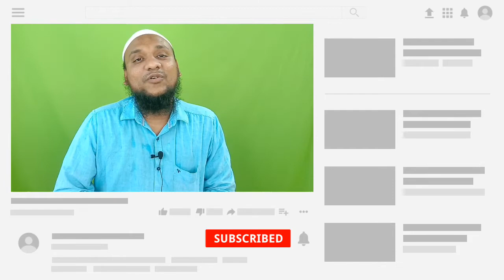இமாம் மாலிக் ரலி_ Moulavi Hussain Manbae | ரமளான் நாளுமொரு நற்சிந்தனை-5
ரமளான் நாளுமொரு நற்சிந்தனை-5
    இமாம் மாலிக் ரலி_
Moulavi Hussain Manbae

🕦 *Duration:9:08mins*

_இந்த ரமளானை பயனுள்ளதாக மாற்றும் வகையில்_
_இந்த ரமளானின் சுவையை அறியும் வகையில்_

*உங்கள் AIDC DAWAH TEAM YouTube Channel ல்*

*ரமளான் நாளுமொரு நற்சிந்தனை தொடர் நிகழ்ச்சியில்*

_ரமளான் முழுவதும் ஒளிபரப்பாக உள்ளது_

இதில் *தொடர் பேச்சாளர்களாக*

🎙️ *அஷ்ஷேஹ்.முஃபாரிஸ் தாஜுதீன் ரஷாதி*

🎙️ *மௌலவி.ஹுஸைன் மன்பஈ*

உரையாற்றுகிறார்கள்

 இது சம்மந்தப்பட்ட Update களை பெற AIDC DAWAH TEAMஓடு இணைந்திருங்கள்..!

*Subscribeசெய்து இணைந்திருங்கள்..!*

🎙️ *Moulavi Hussain manbae*